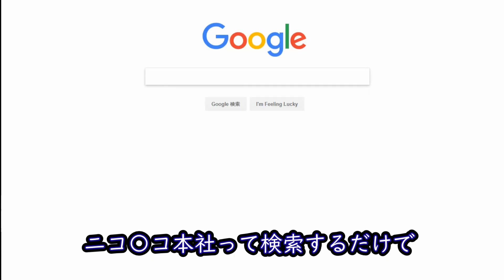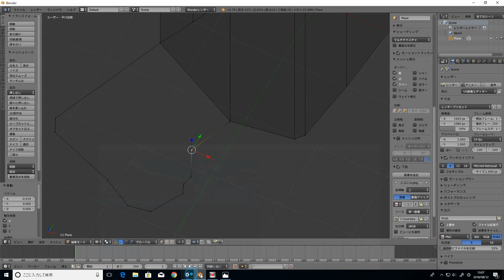【物理エンジン】某本社を合法的に爆破する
使用音源様
らくとあいす様(Twitter:rakuraku_vtube)よりED曲「おつかずみ